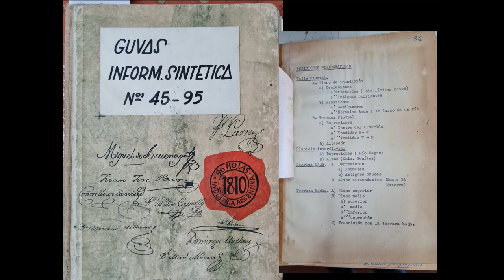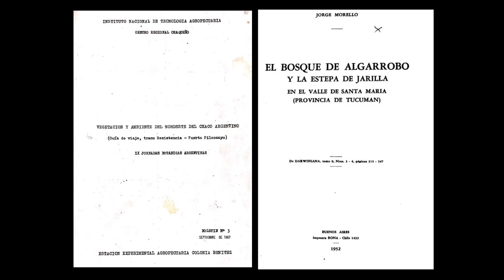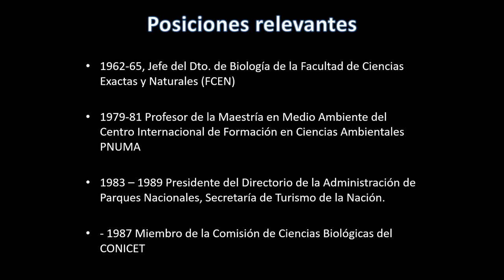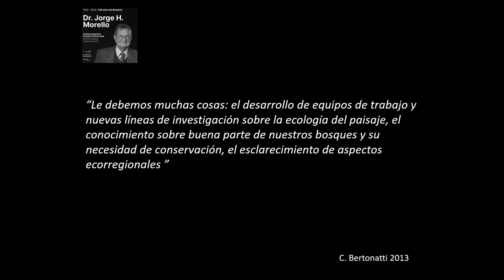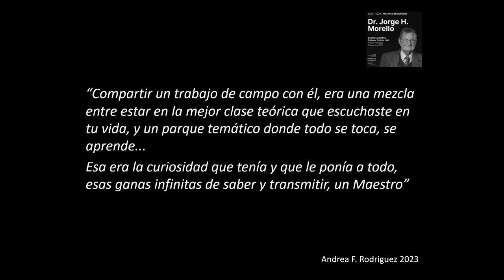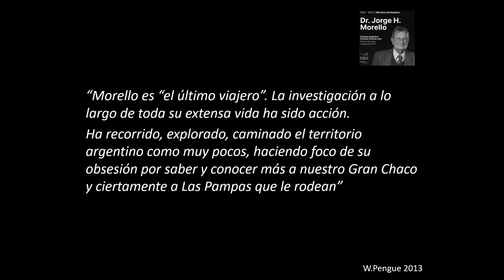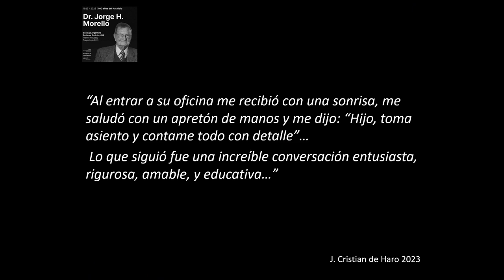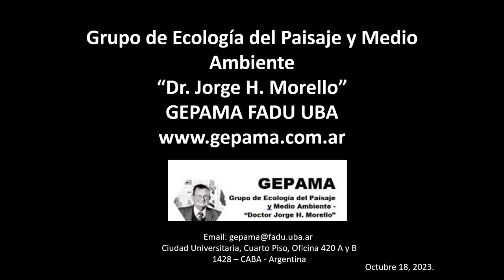100 años del Natalicio del Dr. Jorge Morello, Video Homenaje GEPAMA FADU UBA 18 OCT 2023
El día 13 de octubre de 2023 el ecólogo Dr. Jorge H. Morello cumpliría cien años y, desde el Grupo de Ecología del Paisaje y Medio Ambiente se llevo a cabo una jornada de puertas abiertas en sus oficinas para homenajearlo. Allí mismo se expuso este video para dar cuenta la trayectoria de Morello.

La voz de fondo en esta presentación es la de Jorge H. Morello, con recortes de las entrevistas del periodista Adrián Paenza para el programa Científicos Industria Argentina - 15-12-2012 y del periodista  Jorge Romano Bustamante para el Programa Elemento Vital 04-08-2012.